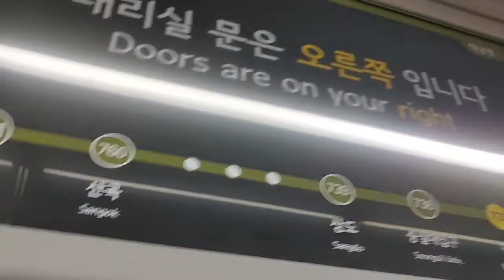7호선 5차분 W701편성 석남행 이수~남성